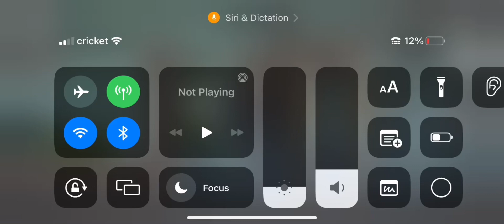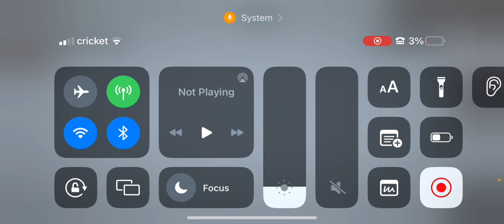Robot apocalypse part one ￼